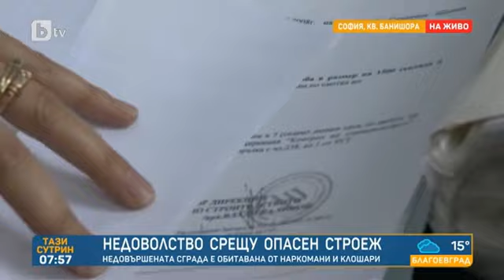Тази сутрин: Опасна сграда до центъра на София: Живеещи в района искат да бъде съборена